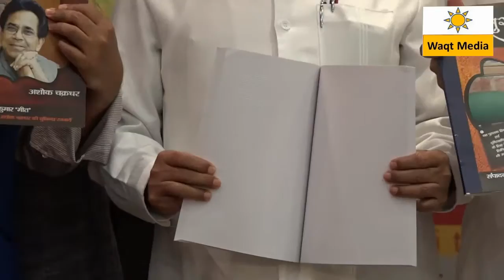Gopaldas Neeraj - Jahsn e Adab 5th International Poetry Festival 2016 3rd Phase Delhi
Jahsn e Adab  Presents   Jahsn e Adab  5th International Poetry Festival-2016 3rd Phase  is helad on 4  Sep 2016 covered  by waqt Media ( rocketalkmedia ) Team direct   from  India International Centre Loadi Road New Delhi  Secretary of Jashn-e-Adab- Kunwar Ranjeet Singh Chauhan
Vice President of Jashn-e-Adab-  DR.Ajay Sharma
Jashn e Adab President-   Quaisar Khalid  Inspector General of Police Mahrashtra state
Maharashtra police
Poets
Ashok Chakardhar, Gopaldas Neeraj,  Khushbir Singh Shad, Farhat Ehsas, Qaiser Khalid, Manish Shukla Kunwar Ranjeet Singh Chauhan Vishal Bagh, Aijaz Asad & Many More